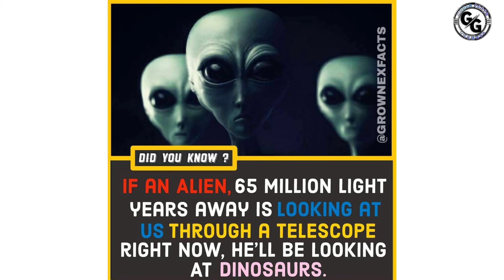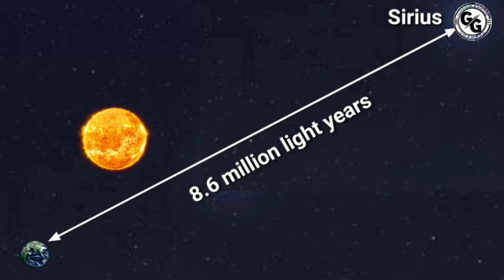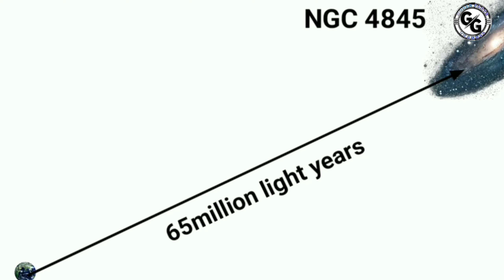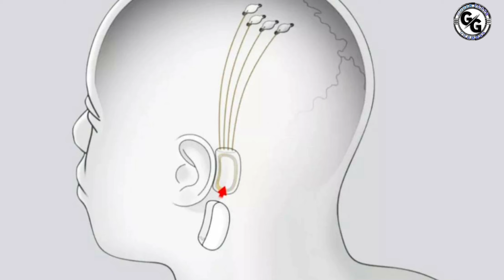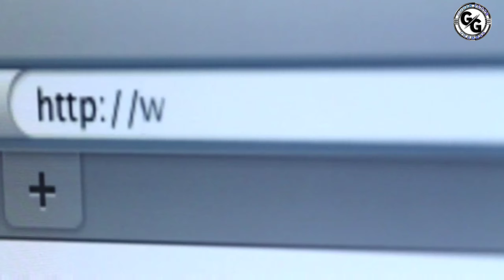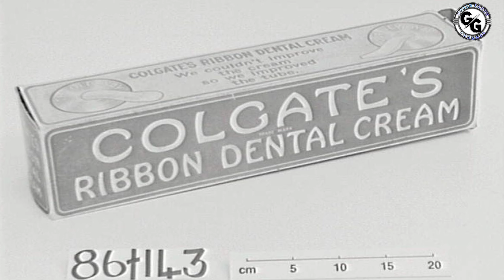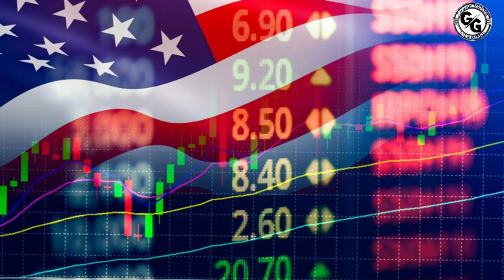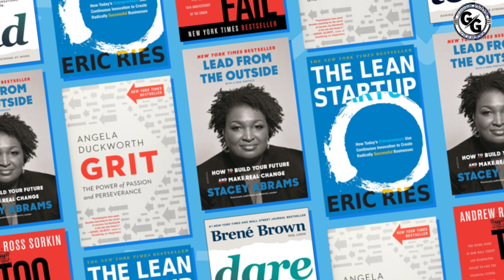Top 10 interesting and amazing facts in telugu | Episode - 5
Top 10 interesting and amazing facts in telugu
telugu facts

𝙋𝙡𝙚𝙖𝙨𝙚  𝙎𝙪𝙥𝙥𝙤𝙧𝙩  𝙩𝙤  𝘼𝙘𝙝𝙞𝙚𝙫𝙚 𝙩𝙝𝙚 𝘿𝙧𝙚𝙖𝙢😊

_________________𝕋𝕙𝕒𝕟𝕜 𝕐𝕠𝕦________________

✴️GG world facts: Episode - 10

✴️GG world facts: Episode - 9

✴️GG world facts: Episode - 8

✴️GG world facts|| Episode - 7

✴️GG world facts|| Episode - 6

✴️GG world facts|| Episode - 5

✴️GG world facts|| Episode - 4

✴️GG world facts|| Episode - 2

✴️GG world facts|| Episode - 1

                           _________𝕋𝕒𝕘𝕤__________
facts in telugu
real facts
unbelievable facts in telugu
GG world facts
gg world facts
unknown facts
best facts ever
Amazing facts in telugu
world facts
Interesting facts
Top facts in telugu
Facts channels
Facts world

______________ℂ𝕠𝕟𝕥𝕖𝕟𝕥 𝔻𝕚𝕤𝕔𝕝𝕒𝕚𝕞𝕖𝕣__________

Please don't hate anyone I talk about in my videos. This channel is only to Information and  Education. Please don't Spread Hatred. Please don't comment in such a way to anyone Directly or Indirectly.

__________________𝔻𝕚𝕤𝕔𝕝𝕒𝕚𝕞𝕖𝕣_______________

         𝙋𝙡𝙚𝙖𝙨𝙚 𝙬𝙚𝙖𝙧 𝙈𝙖𝙨𝙠😷 𝙖𝙣𝙙 𝙪𝙨𝙚 𝙎𝙖𝙣𝙞𝙩𝙞𝙯𝙚𝙧
___________________𝙏𝙝𝙖𝙣𝙠 𝙔𝙤𝙪______________